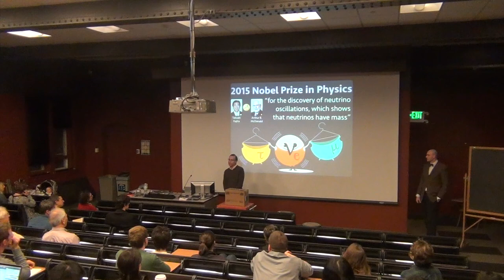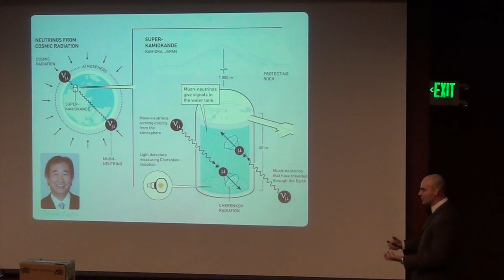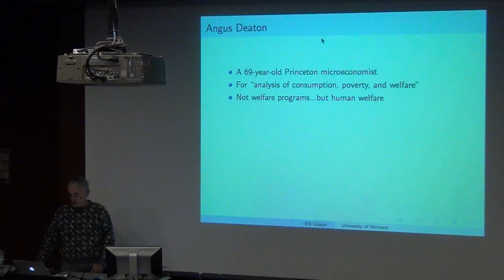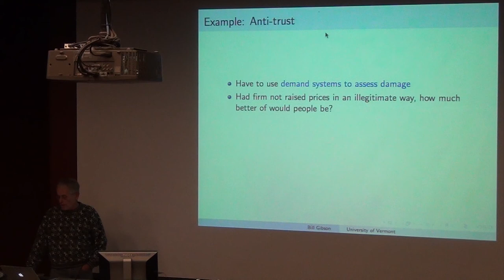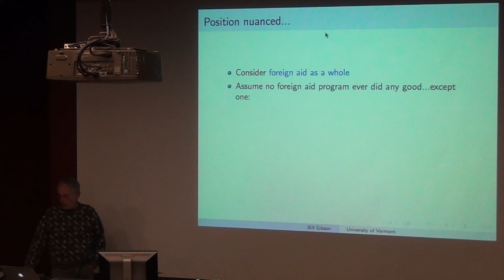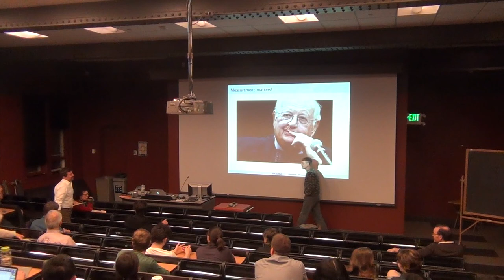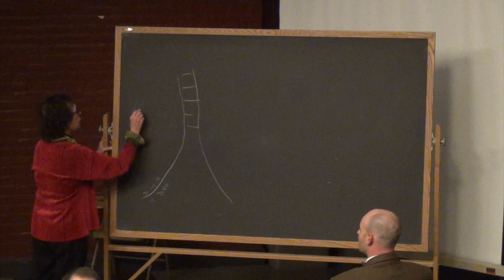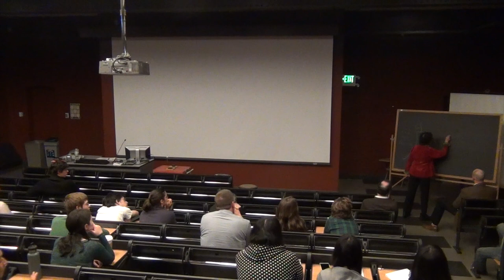What Did They Do That Was So Great?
Presentations on the 2015 Nobel Prizes.

Adrian Del Maestro, Department of Physics - "Discovery of Neutrino Oscillations"

Bill Gibson, Department of Economics - "Analysis of Consumption, Poverty, Welfare"

Chris Huston, Department of Medicine/Infectious Diseases - "Therapies Against Roundworm Parasites and Malaria"

Susan Wallace, Department of Microbiology & Molecular Genetics - Mechanistic Studies of DNA Damage and Repair"